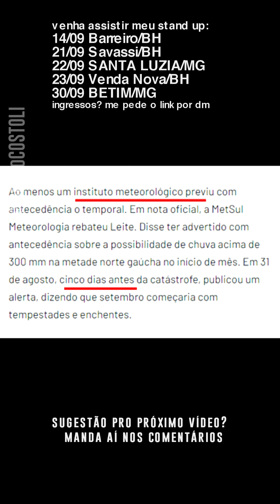QUEM APROVOU ISSO, ENCHENTE? - BRUNO COSTOLI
Próximos shows:
14/09 Barreiro/BH
21/09 Savassi/BH
22/09 SANTA LUZIA/MG
23/09 Venda Nova/BH
28/09 Centro/BH
30/09 BETIM/MG
Links para ingressos no comentário fixado ou me pede no lnst4

Agenda sempre atualizada nos posts do meu lnsta: @brunocostoli

Quer participar do grupo de whatsapp pra receber meus vídeos por lá e saber quando eu for fazer show na sua cidade?
Links no primeiro comentário (se eu esquecer de colocar pode me cobrar. rs)

Ativa o sino pra saber quando sair vídeo novo.
Curte.
Comenta.
Manda pros amigos e amigas que você acha que vão gostar.